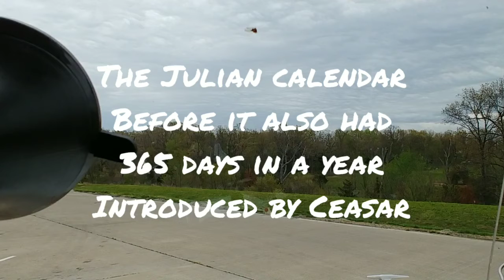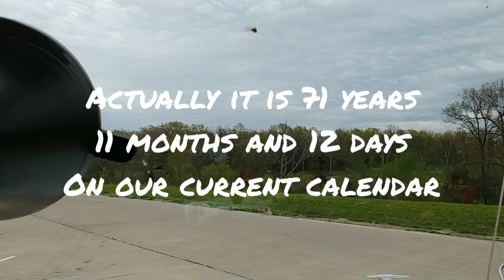April 26th plus 18 days. Dual fulfillment. Oil plummets.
I talk about the fulfillment of Israel 73rd year and how it correlates with two calendars.